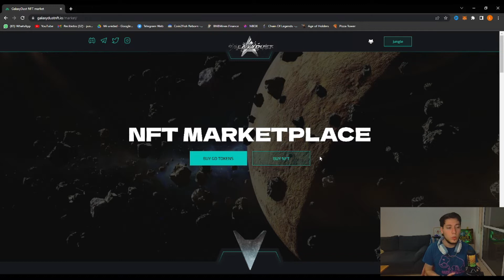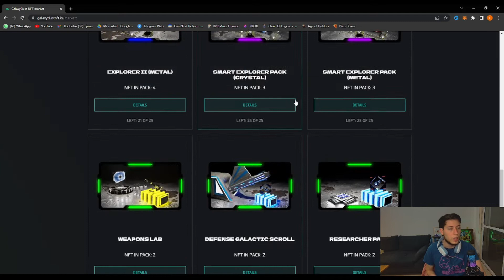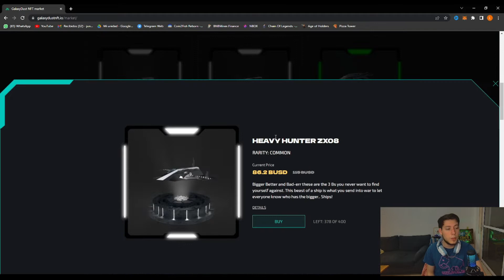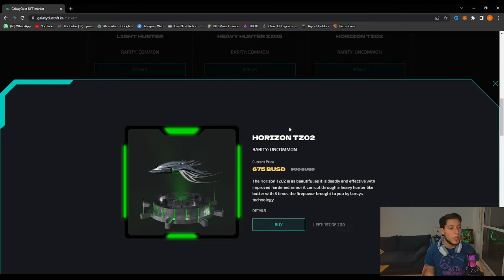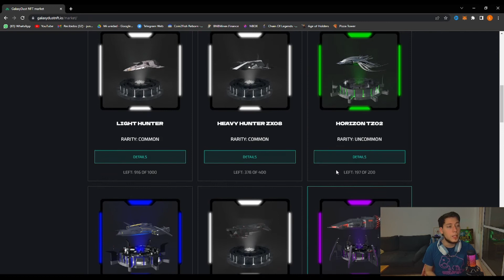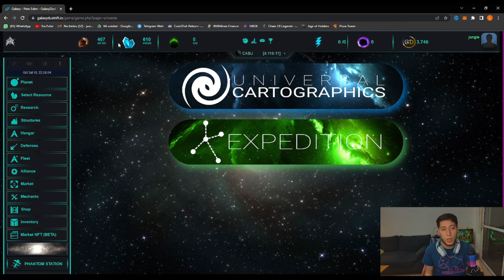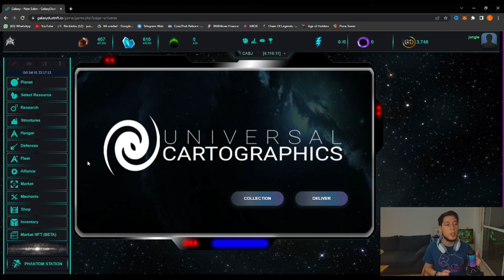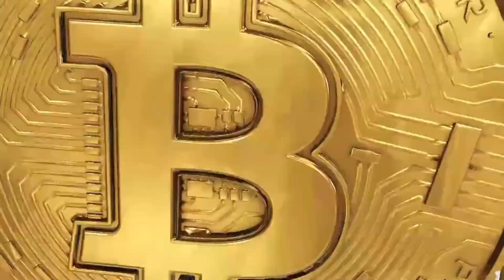ESTE ES EL MEJOR PACK EN GALAXY DUST NFT / GALAXY DUST NFT / GALAXY DUST COMO JUGAR / JUEGOS NFTS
LINK DEL NUEVO GRUPO DE TELEGRAM DE LA JUNGLEARMY=